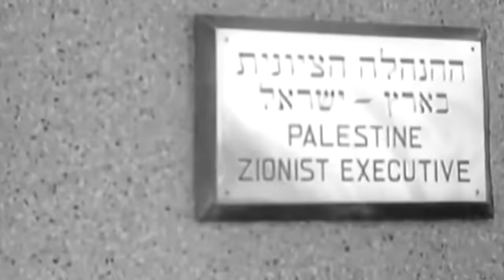The Unknown Unit That Totally Changed the Course of WW2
In the searing heat of the Burmese jungle, a ragtag band of renegades known as the Chindits was about to have their mettle tested like never before.

These fearless misfits, hailing from India, Burma, and Britain, formed the world's first-ever long-range jungle penetration unit, assembled to turn the tide against Japan's iron grip on jungle warfare during the darkest days of World War 2.

In 1943, Operation Long Cloth took an unexpected turn, leaving the Chindits stranded in the sweltering, feverish pits of the jungle, cut off from any chance of resupply and with Japanese forces hot on their heels.

To reach the safety of the British lines over a thousand miles away in India, they'd have to stare down the threat of starvation, disease, and brutal Japanese ambushes.

Ten days without food pushed the Chindits to the brink of collapse. But driving them onward was their fearless leader, Charles Wingate, the trailblazer of long-range jungle penetration.

As the Chindits faced hell, they would have to rely on the audacity of their leader to have even a sliver of hope of enduring the unforgiving jungle and the hidden enemy lurking within.